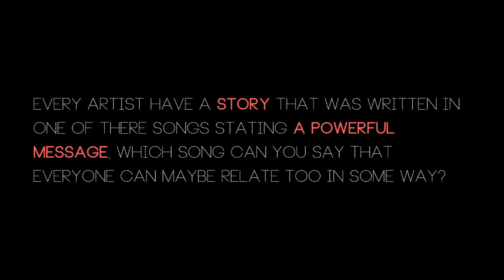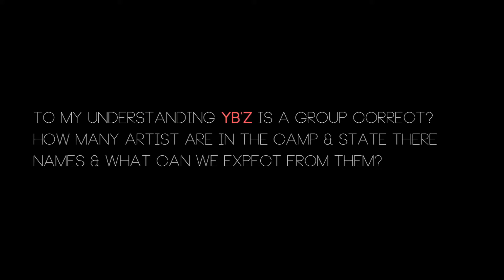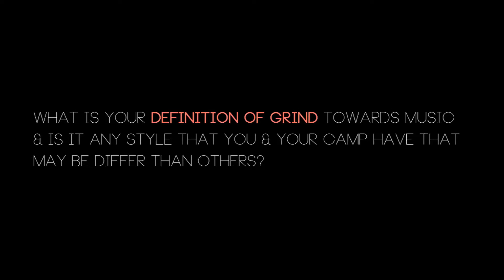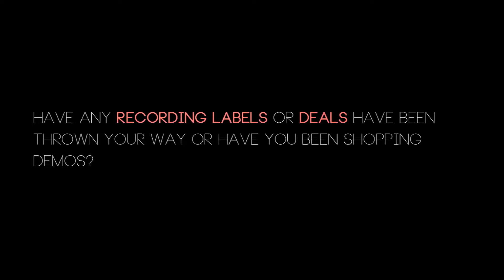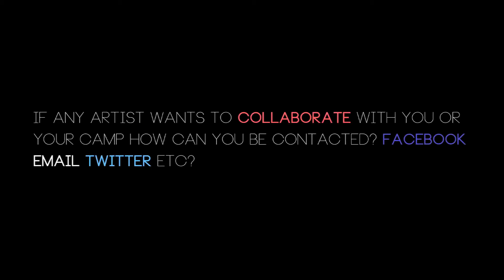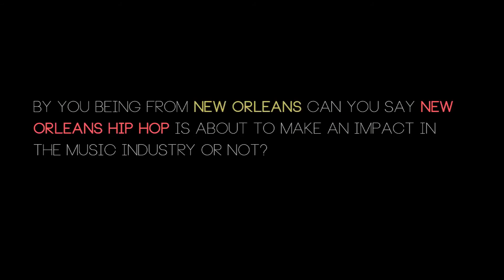NoonOrleans First Interview By Yoshi.mov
Noon Da Yungin' First Interview w/ Yoshi
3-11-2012 Noon Came Through For A Couple A Questions
& To Hear What His Answers To The Questions Were, Here They Are